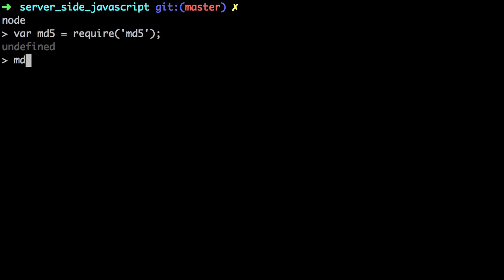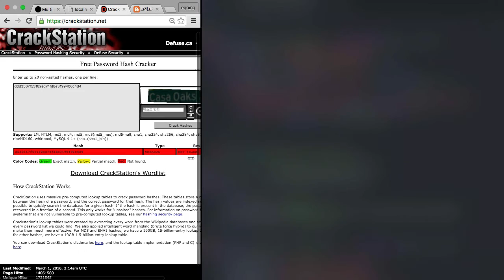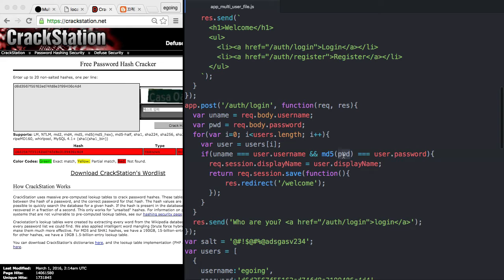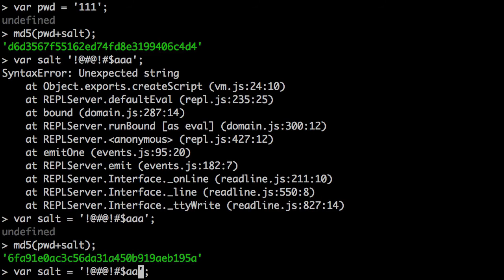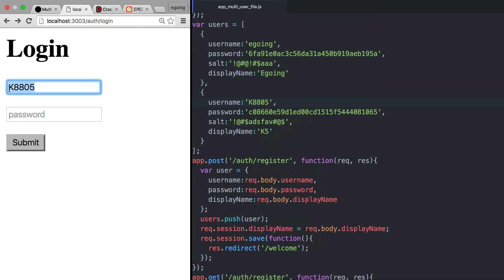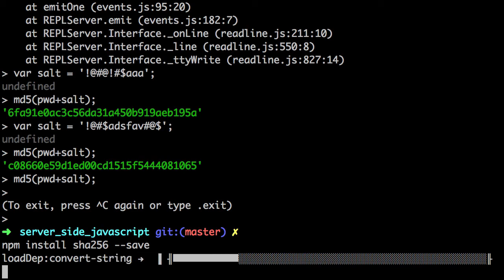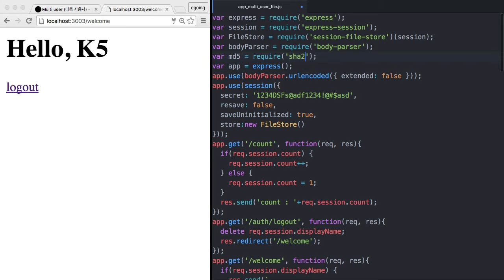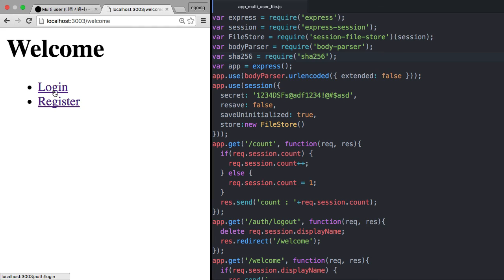Server Side JavaScript - Security Password 3: salt